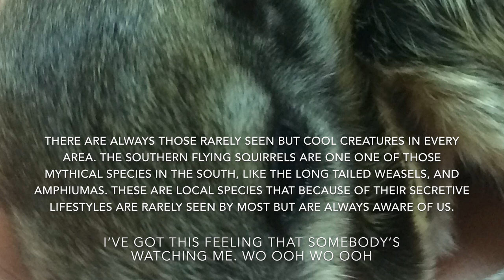WHISPER OF HOPE PRESENTS A SOUTHERN FLYING SQUIRREL FOR SOME POSSIBLE FOOT SURGERY